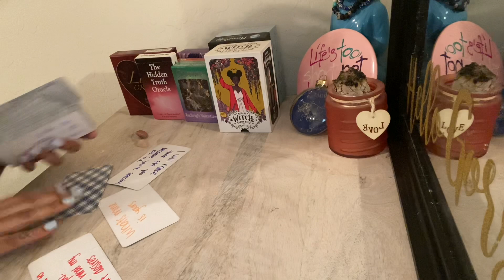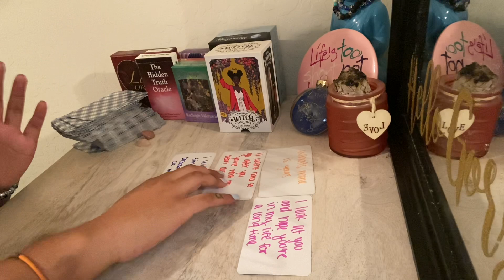Capricorn ♑️This person is SERIOUS about you! They can't wait to grow their LOVE for you!❤️ May 2022